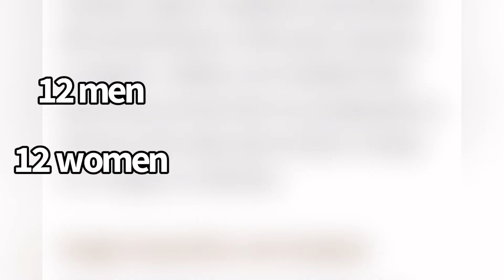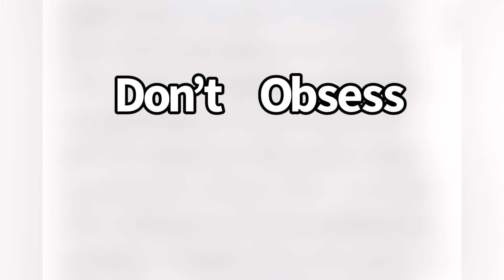Some Healthy Knees Don’t Look Good (Imaging of Pain-Free Basketball Players)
Structural abnormalities are common in pain-free tendons that are overused.

First study (MR Imaging of the Knee: Findings in Asymptomatic Collegiate Basketball Players).

Second study (Abnormal findings on knee magnetic resonance imaging in asymptomatic NBA players).

Third study (Magnetic Resonance Imaging of Asymptomatic Knees in Collegiate Basketball Players: The Effect of One Season of Play).